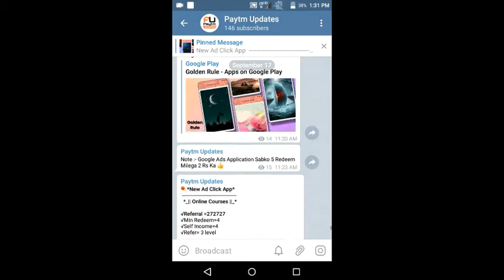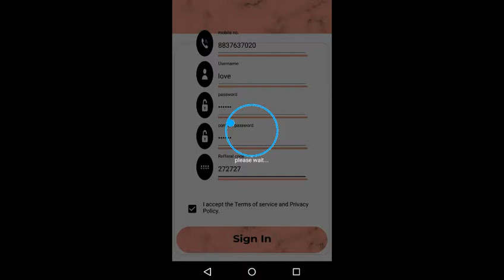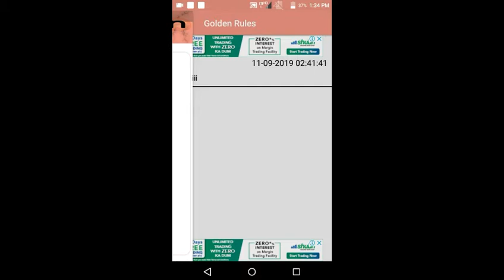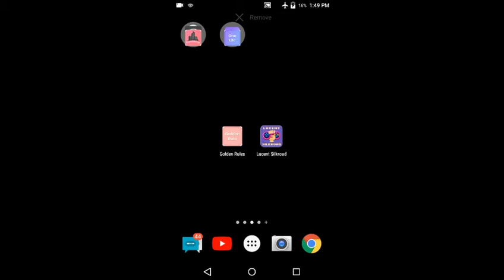₹20 Add Instant Free Paytm Cash Earning App || Best Paytm Cash Earning App